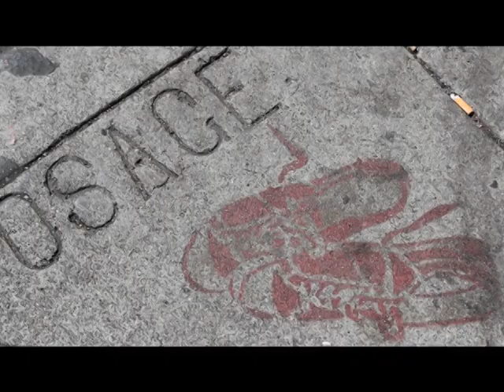Osage Alley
Filmed by Matt J. Smith
Edited by Brian J. Helt
Sound by Miloh Henry

An observation of human and environment, touching on the greater ideas of social and economic issues, Ashley Marshall shares a powerhouse poem. Short and sweet, her image and lyric are the real heart of this piece.